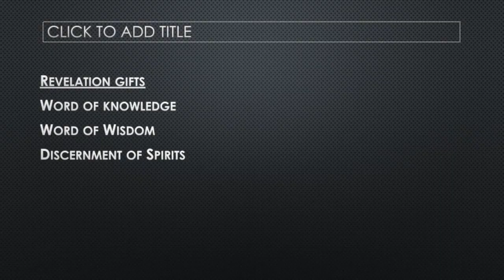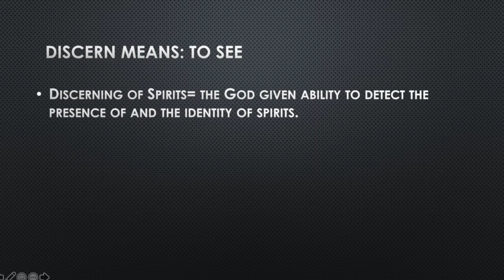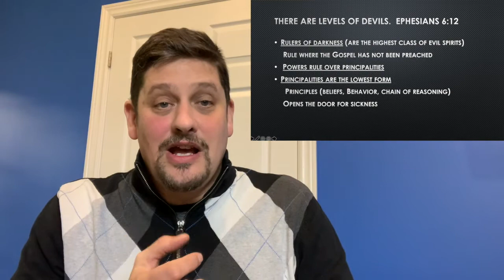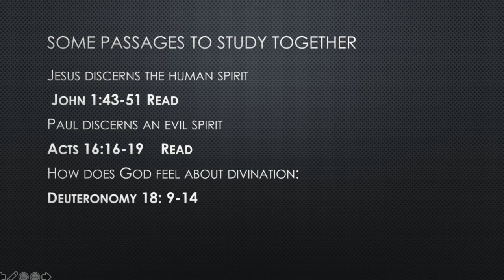Discernment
Join us every Sunday morning at 11:00 AM